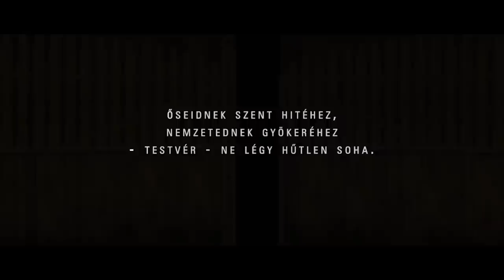HAVASI — Spring Wind LIVE at Budapest Arena (Official Video)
Havasi's interpretation of Hungary's most loved folk song performed live at the Budapest Arena.

The Storm

Composed and performed by: HAVASI

Featuring:

Dohnanyi Symphony Orchestra Budafok
Arranger and conductor: Peter Pejtsik

Producer and Creative Director: Csaba Marjai
Film Director: Peter Graf
D.O.P.: Peter Graf
Sound Engineer: Gabor Juhos
Music Production Director: Miklos Lukacs